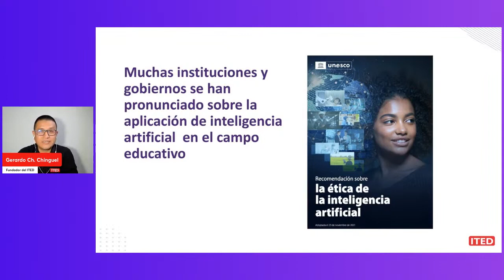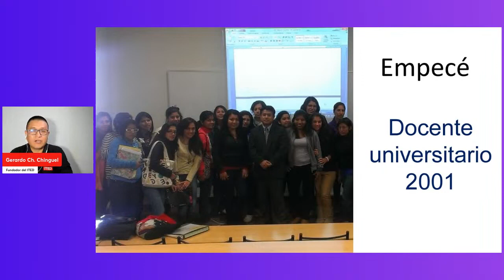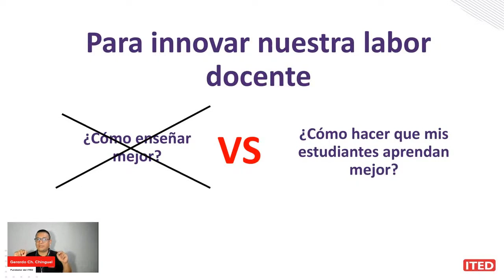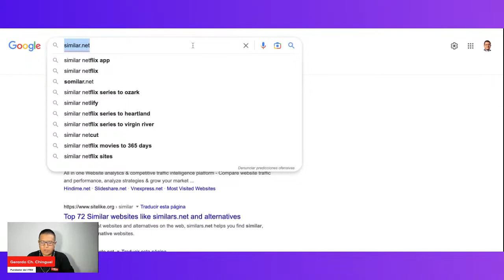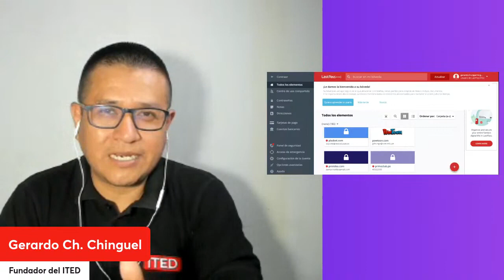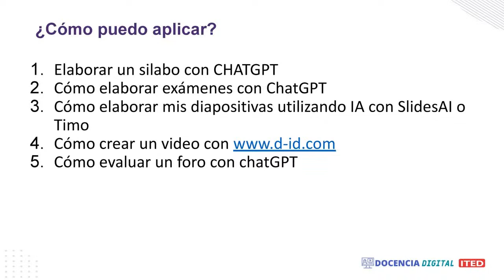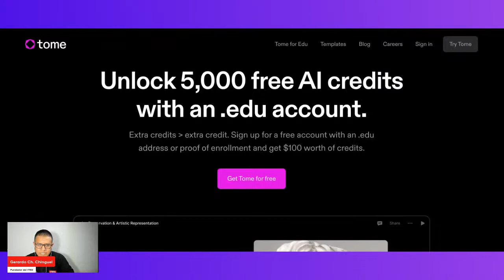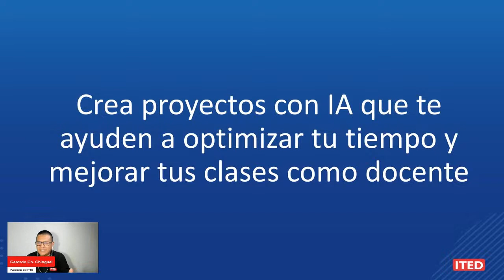ChatGPT en la docencia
Cómo utilizar las herramientas de IA ChatGPT en tu labor Docente, emitido en directo el 4 de marzo de 2023.

De con Licencia Atribución de Creative Commons (reutilización permitida)